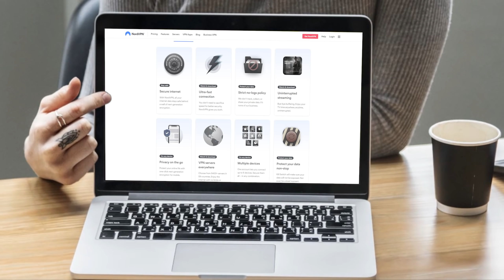New Nine Tails Lockdown EVENT INCOMING For Star Citizen 3.14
00:00 - Nine Tails Lockdown
04:20 - XenoThreat Remastered
08:00 - What Do You Think?